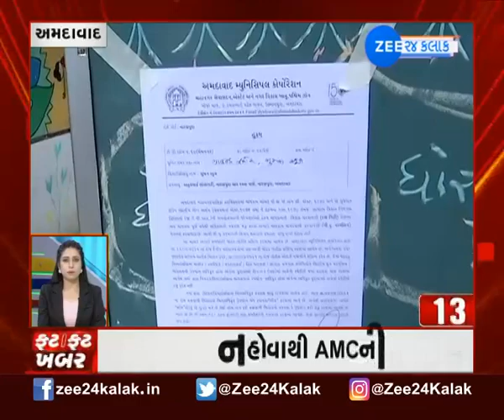Fatafat Khabar | Speed News Today | Super Fast News Update | ફટાફટ ખબરો | Gujarati News Today